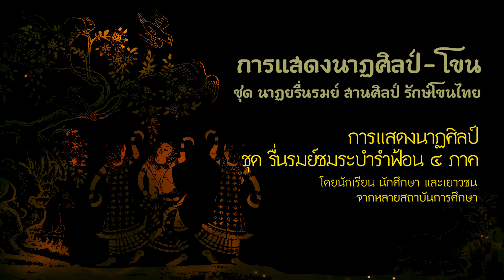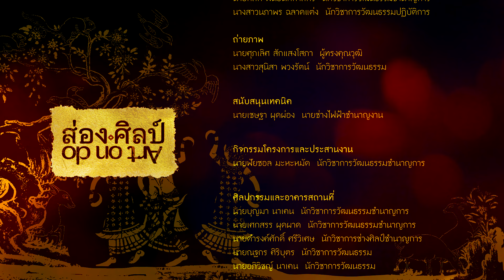หออัครศิลปิน | EP.19-1 | การแสดงนาฏศิลป์ - โขน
วิดีทัศน์ส่องศิลป์ การแสดงนาฏศิลป์ - โขน
ชุด นาฏยรื่นรมย์ สานศิลป์ รักษ์โขนไทย
การแสดงนาฏศิลป์ ชุด รื่นรมย์ชมระบำฟ้อน 4 ภาค
โดยนักเรียน นักศึกษา และเยาวชน จากหลายสถาบันการศึกษา